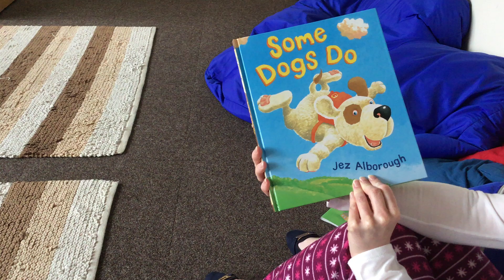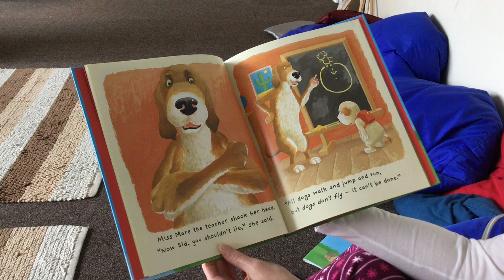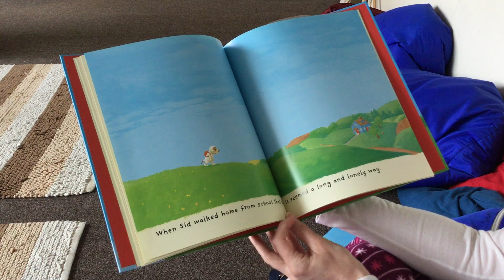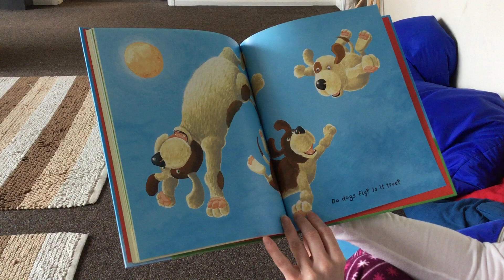Mrs Janney reads 'Some Dogs Do' by Jez Alborough - Atlas Academy Doncaster